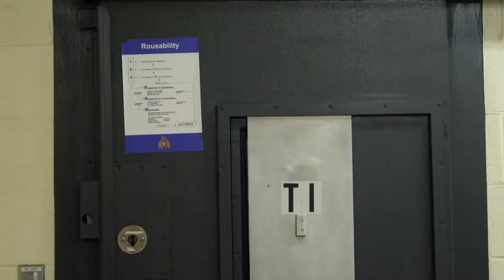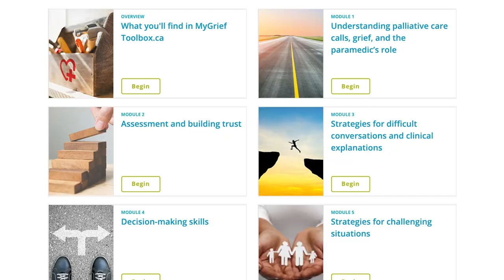Community Care Paramedic Tyne Lunn 2020 RhPAP Rhapsody Health Care Hero Award Recipient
Tyne, an Advanced and Community Care Paramedic in Peace River, was nominated for a RhPAP Rhapsody Health Care Hero Award for the exceptional work she has done for her patients and profession as an advanced community care paramedic.